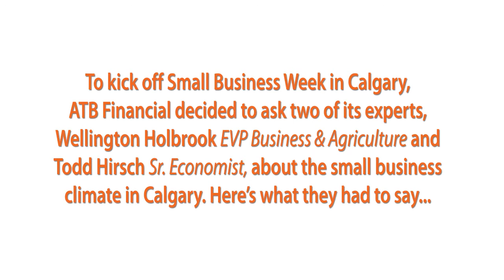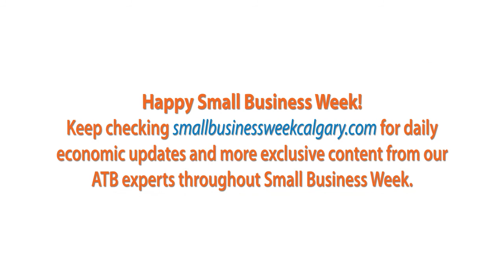Small Business Pulse with Wellington Holbrook and Todd Hirsch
To kick off Small Business Week in Calgary, we asked ATB experts Wellington Holbrook and Todd Hirsch a few questions around Small Business. Watch the video to see what they had to say.